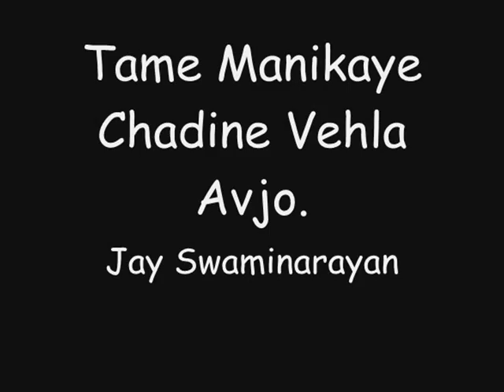Swaminarayan-Tame Manakiye Chadine Kirtan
Kirtan to Lord Swaminarayan